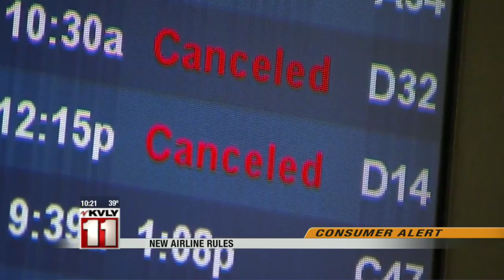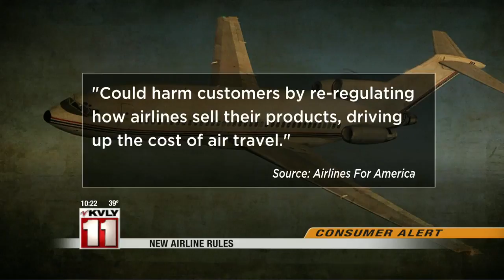News: Valley News Live at 10pm Part 3